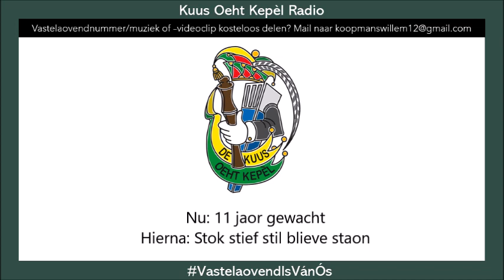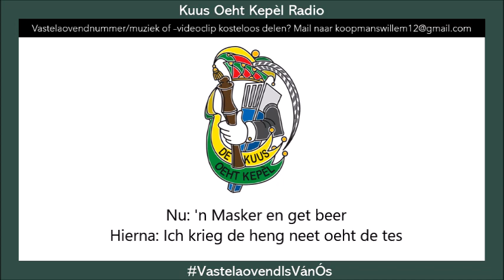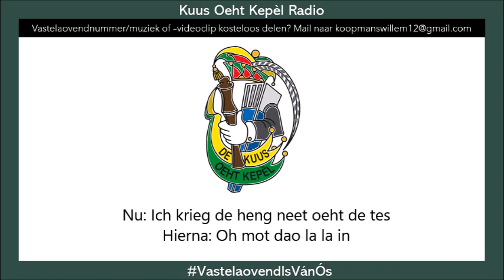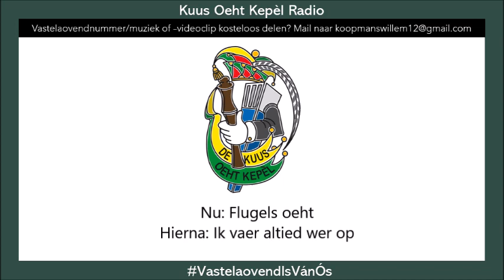Kuus oeht Kepèl Radio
Een mix van bijna twieje oor met allein maar meziek oet Panningen! Met onder andere meziek van De Breurkes, Dotje Crew, Sjloetingstied, 3 kier niks, Los Aanein en gank zoe maar daor. Gegarandeerd ein toffe vastelaovend beej Kuus oeht Kepèl in Panningen!

Kuus oeht Kepèl, bedank veur de samewerking!

VastelaovendIsVánÓs is een nieuwe serie op dit kanaal om de lokale vastelaovendliedjes-cultuur te supporten en per vereniging te publiceren. Zo kan iedereen uit het dorp of stad makkelijk en toegankelijk genieten van de eigen geproduceerde liedjes.

Mocht je als artiest je nummer willen publiceren in aanloop naar bijvoorbeeld LVK, CMC Alaif of iets anders? Bereik gratis bijna 1.000 vastelaovendfans!